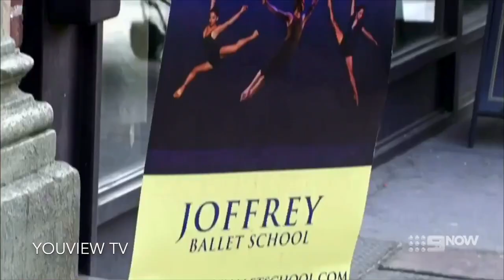Dance Moms - The CADC Follows ALDC to The Joffrey Auditions (S2 E13)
The ALDC are waiting to be called in for the auditions when they hear the high-pitched voice from Ohio, which is Cathy.

Would you like a shoutout? I randomly pick three (or more if necessary) people from the comments of my latest videos and give them a shoutout!
Shoutouts goes to: marissa angelo, Little Miss Manic Carly Greathouse.